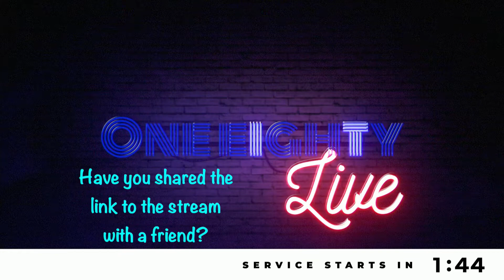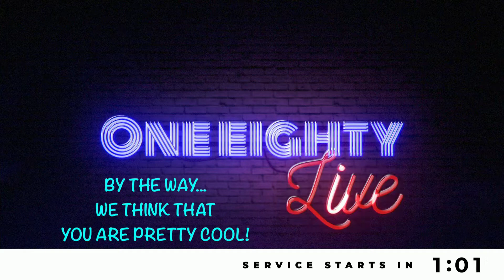180 LIVE 06.16.2020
The summer gathering of 180 Student ministry.